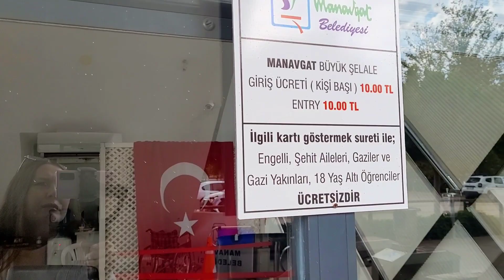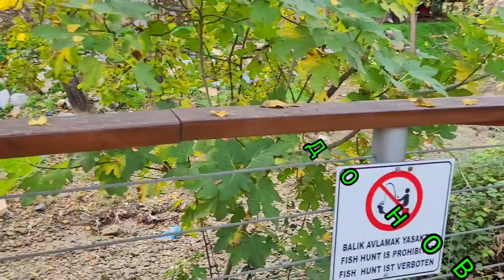ВОДОПАД МАНАВГАТ 🌊 ТУРЦИЯ 🇹🇷 MANAVGAT WATERFALL 🌊 TURKEY 🇹🇷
Приветствую Вас на канале Лана 🤗 В этом видео мы посетим водопад Манавгат в Турции, в одноимённом городе и на одноименной реке Манавгат. Вход на водопад платный, соответственно есть оборудованные смотровые площадки, с которых открываются красивые виды. Приятного Вам просмотра 😊